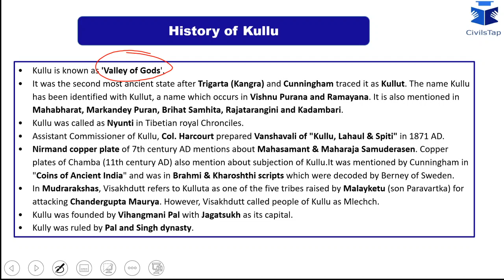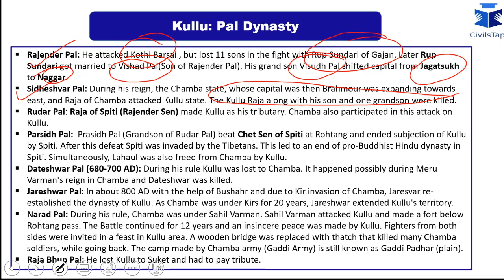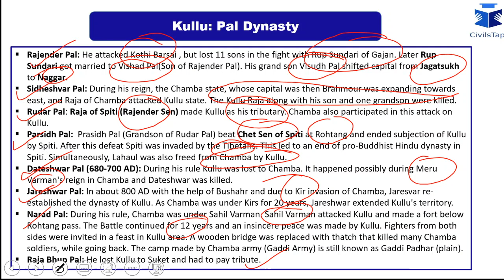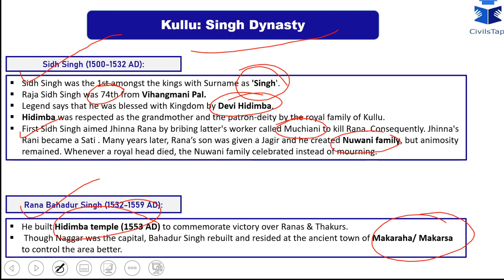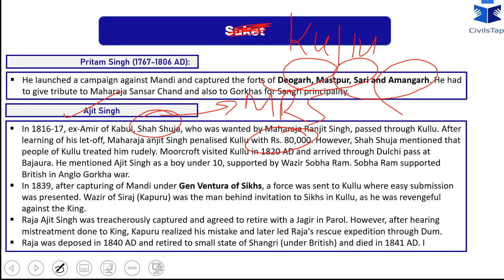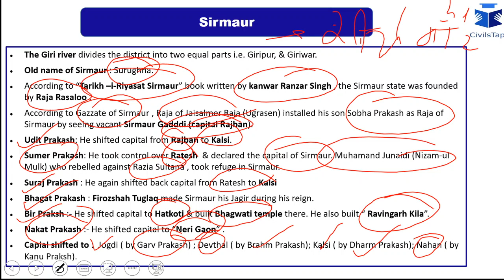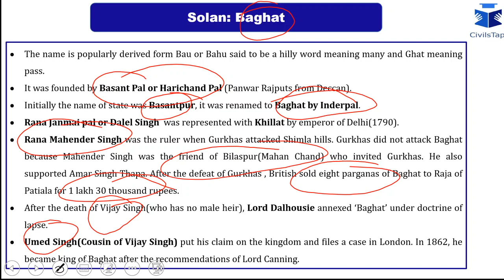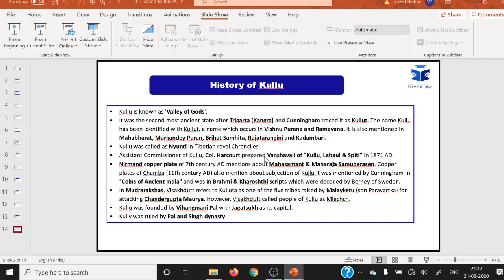HPGK Lecture 8: History of Kullu, Sirmour and Solan